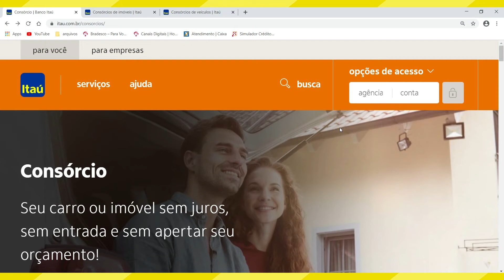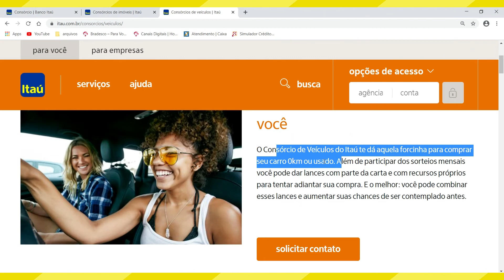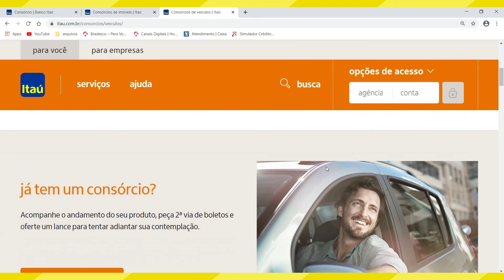CONSÓRCIO ITAÚ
Nesse vídeo você saberá de forma rápida  como funciona o consorcio itau tanto de veículo quanto de imóveis. Portanto, se está querendo saber mais sobre o  itau consorcio assista ao vídeo, pois ele trata justamente sobre o consórcio itau.

Senso assim, se você está procurando por informações sobre  consorcio itau ou itau consorcio, consórcio itau,dentre outros...Esse vídeo é para você.